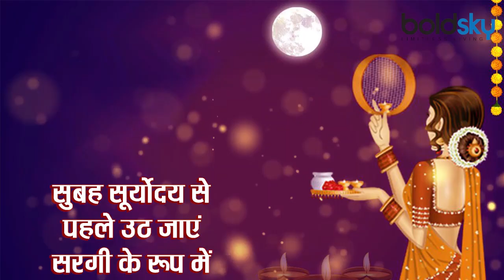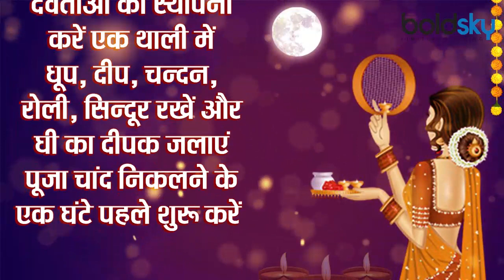Karwa Chauth 2020: करवाचौथ पूजा विधि इन हिंदी | Karwa chauth Puja Vidhi | Boldsky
On the day of Karwa Chauth (Karwa chauth 2020), women observe Nirjala fast for the long-term wishes of the husband and open their fast after seeing the moon at night. The fast of Karva Chauth will be observed on Wednesday, November 4, 2020 this year. This fast starts before sunrise which is kept till the moon comes out. During this fast, Sansa gives her daughter-in-law a sargi. Bahu starts his fast with this sargi. Karwa Chauth Pujan Vidhi.

करवा चौथ (Karwa chauth 2020) के दिन महिलाएं पति की लंबी उम्र की कामना के लिए निर्जला व्रत रखती हैं और रात में चांद देखने के बाद अपना व्रत खोलती हैं. करवा चौथ का व्रत इस साल बुधवार, 4 नवंबर 2020 को रखा जाएगा. ये व्रत सूर्योदय से पहले शुरू होता है जिसे चांद निकलने तक रखा जाता है. इस व्रत में सांस अपनी बहू को सरगी देती है. इस सरगी को लेकर बहु अपने व्रत की शुरुआत करती हैं. आइए जानते हैं करवा चौथ की पूजन विधि ।